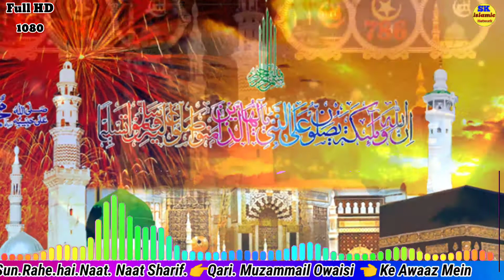New Naat 12 Rabi ul Awwal Qari.Muzammail.Owaisi.Mubarakpuri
(جشن)عیدمیلاد النبی صل اللہ علیہ وسلم.

new naat Pak 12 Rabi ul Awwal Sharif
jasne Eid miladun Nabi Naate Paak

shayari Islam Qari Muzammail Owaisi

edit video Furkan Dhanghata Balrampur